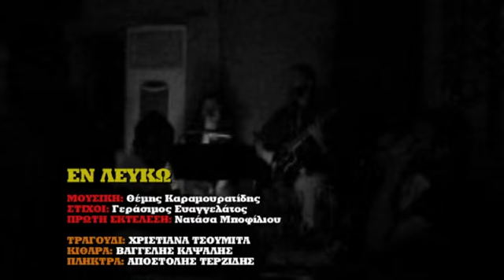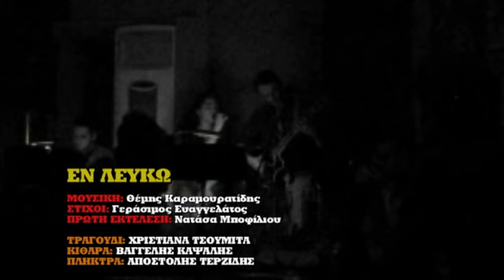ΕΝ ΛΕΥΚΩ - Χριστιάνα Τσουμίτα (12/12/2012)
Από LIVE στο cafe-bistro «NOVEL» στην Αλεξανδρούπολη